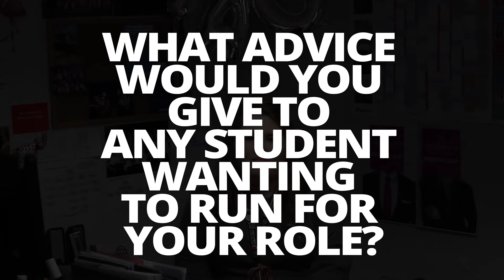A Job like no other - Welfare Officer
Here is what the Welfare Officers job is like... Whats stopping you from doing it?